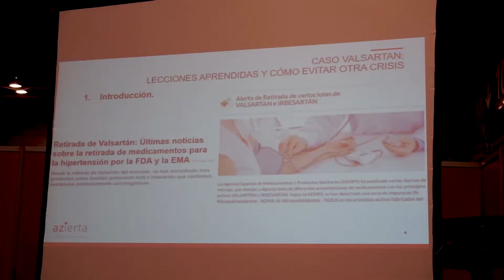Taller 2 'Caso Valsartán' en Farmaforum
Si quieres saber más sobre nosotros, nos dudes en pinchar este enlace